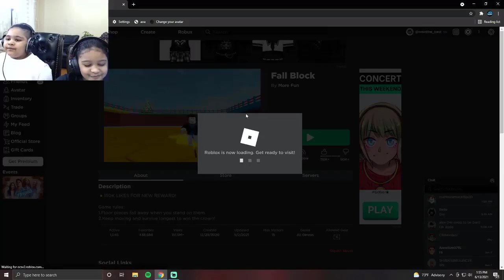Fall Block Roblox With Amin and Omid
Hello Guys Today we are playing fall block in Roblox  . The video will have some funny scene.